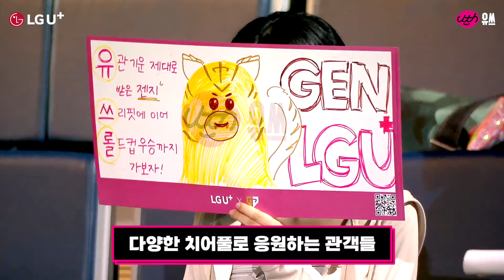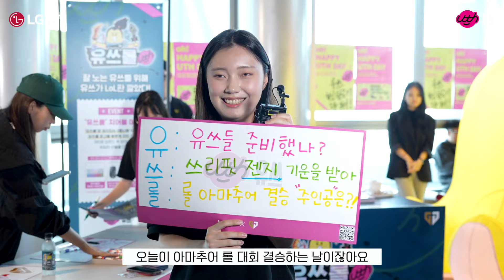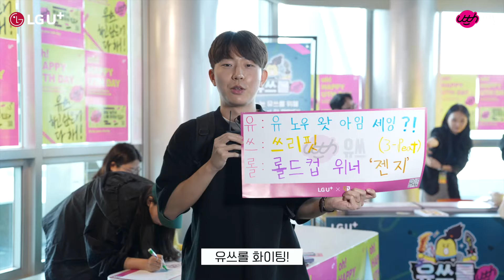젠지와 유쓰가 만나 LoL판 깔았다!│유쓰롤 x Gen.G 🎮 [유쓰]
유쓰가 쓰리핏의 주역 젠지와 만나
LoL판 제대로 깔았다!✨

전국 아마추어 LoL 게임대회
‹유쓰롤 by U+ x Gen.G›

이벤트 경기에서 젠지 인플루언서와 겨루고~
센스 있는 치어풀로 응원도 하고!🎉

젠지 선수들이 직접 챙겨주는 럭키드로우 선물과🎁
우승 타이틀을 놓고 치열하게 경쟁한
아마추어 팀 결승전까지!👑

다양한 이벤트로 가득했던 유쓰롤!
다음 유쓰 혜택도 기대해✨

하고싶은 게 많은 20대를 위한 LG U+ 20대 전용 브랜드